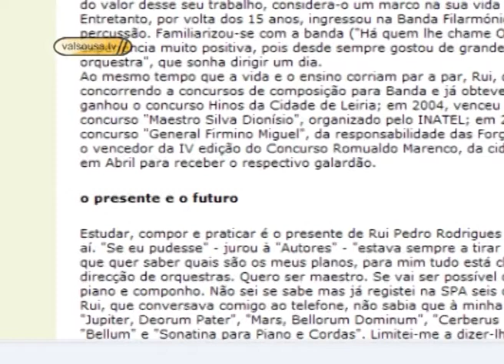Concerto de Reis em Lousada 2008